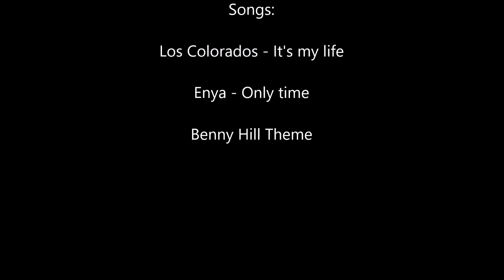How to kill 2 birds with one stone